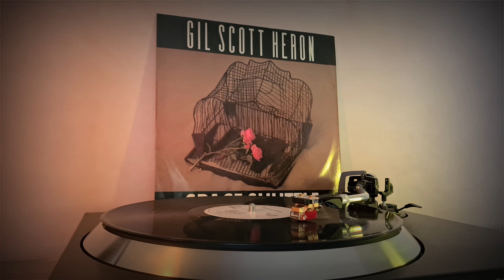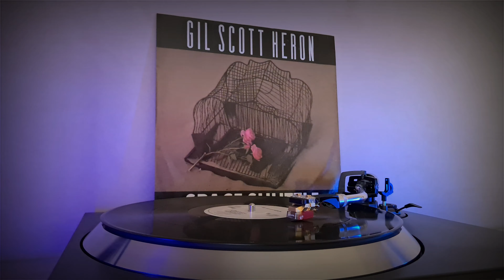Gil Scott Heron - Space Shuttle (Deep Club Dub) - 1990 (4K/HQ)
Features samples of 'Mr Fingers - Can You Feel It' and vocal snippets of 'First Choice - Let No Man Put Asunder'.